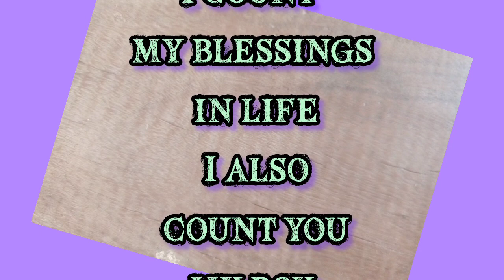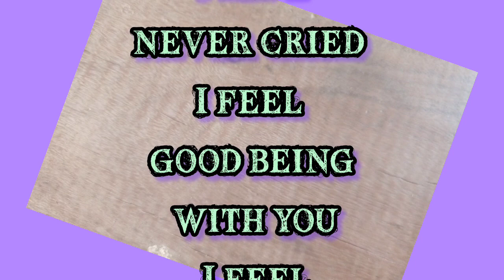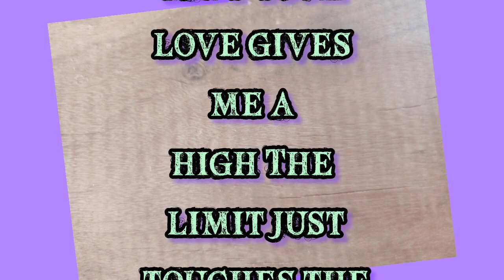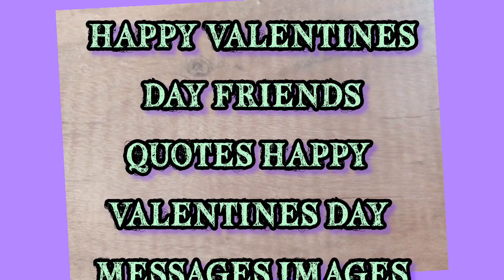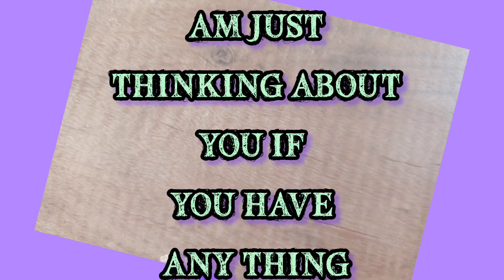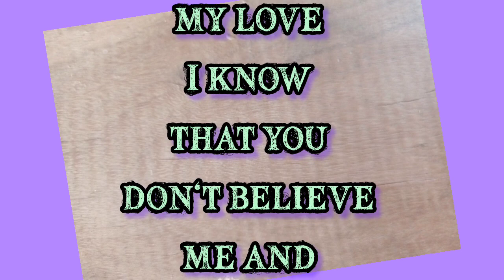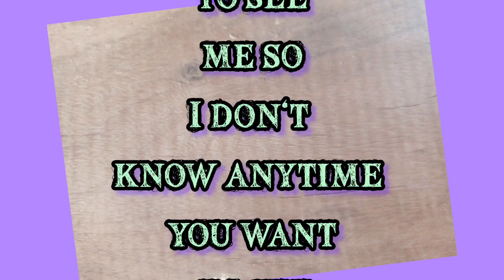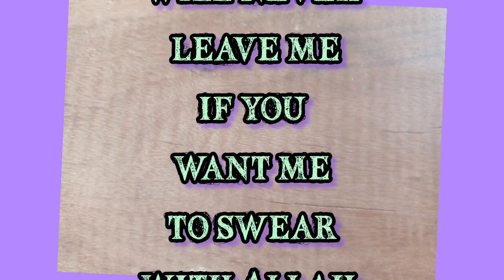You Want Me To Swear | Sheikh Hamdan poems | Fazza Arabic Poems In English Translation